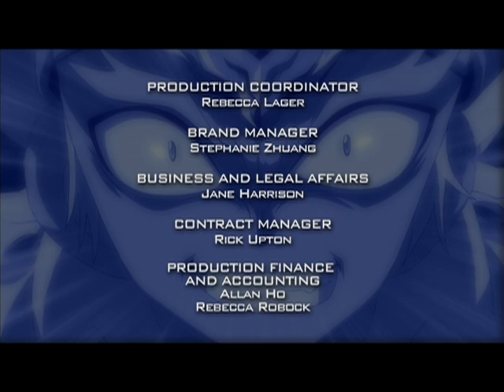Beyblade Metal Fusion: Broken Wings - Ep.36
Tsubasa is almost defeated by Ryuga in an intense battle until Phoenix comes to the rescue; Gingka fights Tobio in a stadium of moving walls.